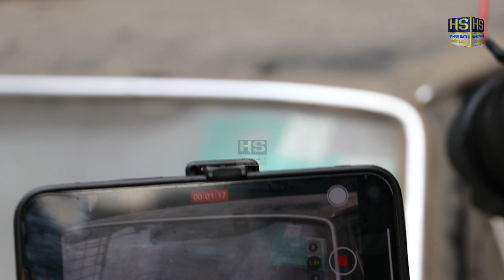बालेनको डोजर टुकुचा खन्दा, राजाले चड्ने गाडी भेटियो, लक्ष्मी बैंकमा दरबारको गाडी कसरी पुग्यो ? Balen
Presents: Hamro Sathi
सूचना विभाग दर्ता नं. : १२७३-२०७५/७६

हाम्रो साथी सन् २०१६ से १२ देखि औपचारिक रुपमा सञ्चालनमा आएको हो । हाम्रो साथी अनलाईन डटकमको आधिकारिक यस युट्युब च्यानलमा समाजका विभिन्न समसामयिक विषय, समाचार सूचना मनोरञ्जन कथा डकुमेन्ट्रीसहित सान्दर्भिक सामग्रीहरु हेर्न पाइनेछ ।

Hamro Sathi has been formally launched on Sep 12, 2016. In this official YouTube channel of hamrosathionline.com, you will be able to watch various dimensions of society, current affairs, news, stories, documentaries and other relevant materials.

तपाईंको टोल छिमेकमा रहेका समाचारमूलक र रोचक विषय हाम्रो साथीमा समेट्न चाहनुहुन्छ भने हामीलाई सम्पर्क गर्न सक्नुहुनेछ:

हाम्रो सम्पर्क नम्बरः 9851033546, 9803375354